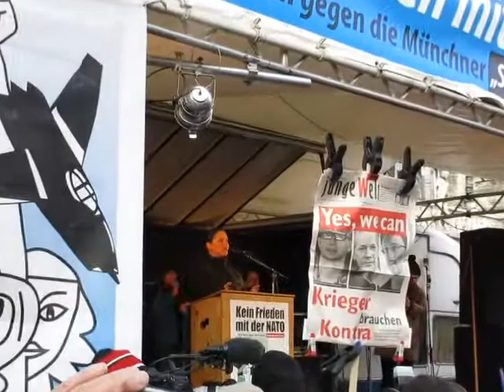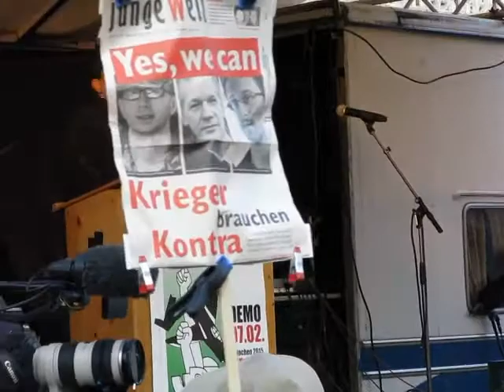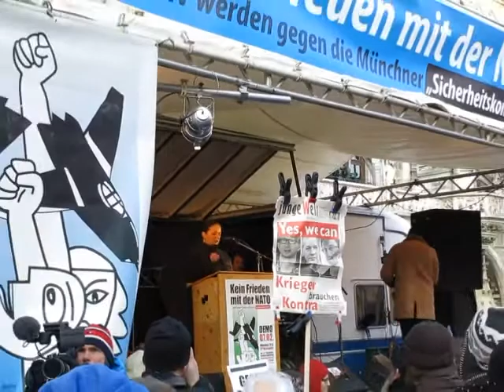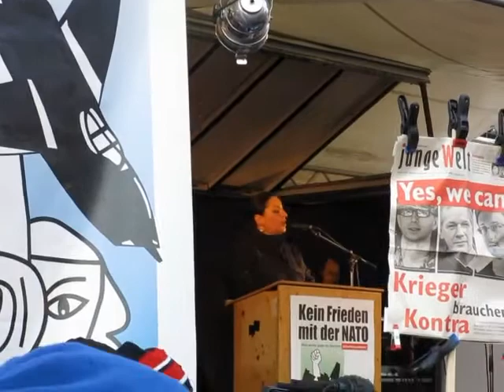Sevim Dagdelen @ Abschlusskundgebung Demo Sicherheitskonferenz München (Die LINKE 07.02.2015)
Fotos - we bun babylon every night and day!